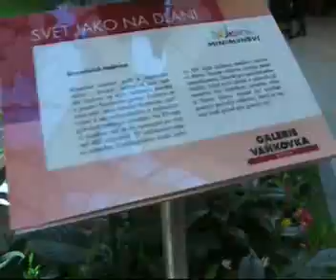LastuvkovaTV - Evropské budovy (brněnská Vaňkovka)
Dne 6.3.2008 se žáci 8A šli podívat na expozici o evropských budovách do Galerie Vaňovka. Na to jak celá akce proběhla se můžete podívat v reportáži.